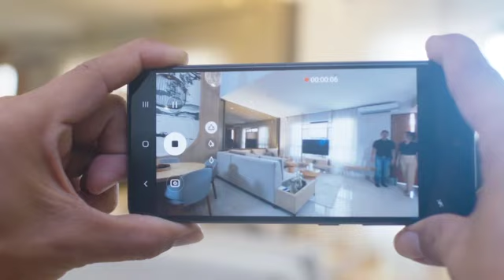Astro AEC Classic Golden Melody Singing Competition 2021 Filler Sponsored by Mah Sing